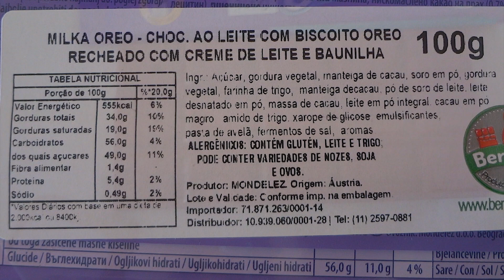Milka Oreo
Experimentando o Milka Oreo! :)